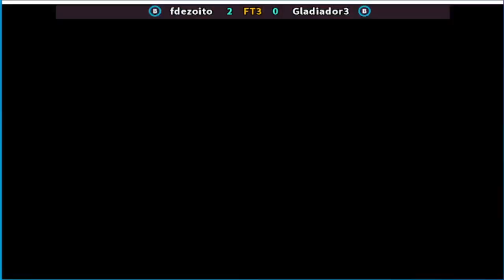Super Puzzle Fighter II Turbo fdezoito vs Gladiador3